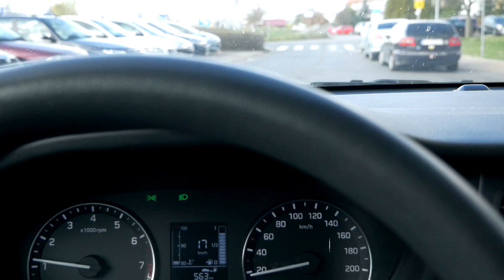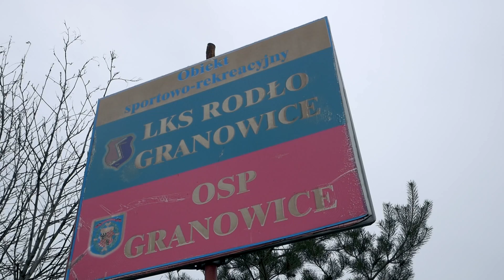Sportowa niedziela | #25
Niedziela powinna być dniem chillu, pełnego relaksu jednak niestety w niektórych zawodach nie uznaje się niedziel i świąt. Tak jest w moim przypadku. Niedzielę spędziłem na sportowo...

A i nie była to handlowa niedziela ;)